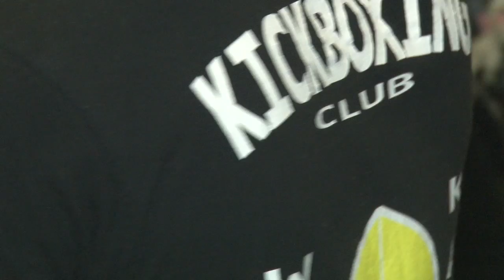Dževad Poturak u Kaknju